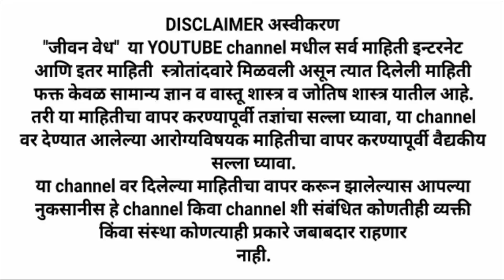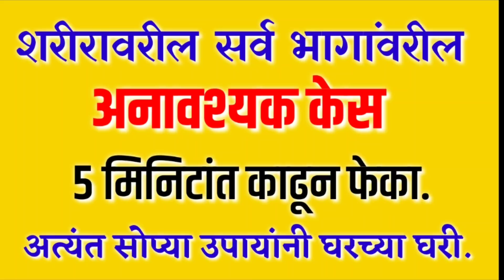5 मिनिटांत अनावश्यक केस काढून टाका | anavshyak kes kadhane, remove unwanted nunessesary hairs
Thanks
जीवन वेध